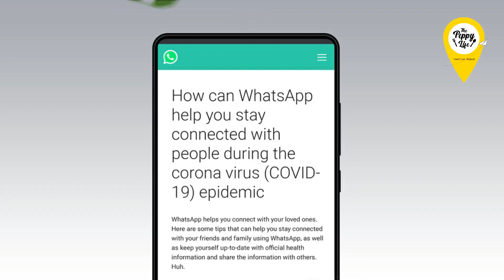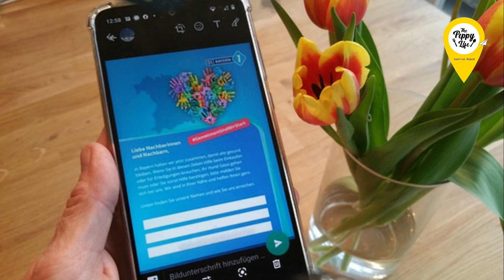കൊറോണയെ കുറിച്ചുള്ള യഥാര്‍ത്ഥ വസ്തുതകളറിയാന്‍ അവസരമൊരുക്കി വാട്‌സാപ്പ്; Coronavirus Information Hub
കൊറോണ വൈറസ് പടര്‍ന്നുകൊണ്ടിരിക്കുന്ന സാഹചര്യത്തിലാണ് കൊറോണ വൈറസുമായി ബന്ധപ്പെട്ട ഏറ്റവും ആധികാരിക വിവരങ്ങള്‍ കൈമാറുകയെന്ന ലക്ഷ്യത്തില്‍ വാട്‌സ്ആപ്പ് കൊറോണ വൈറസ് ഇന്‍ഫോര്‍മേഷന്‍ ഹബ് ആരംഭിച്ചിരിക്കുന്നത്. ലോകാരോഗ്യ സംഘടന, യുനിസെഫ്, യുണൈറ്റഡ് നേഷന്‍സ് ഡെവലപ്മെന്റ് പ്രോഗ്രാം എന്നിവയുമായി ചേര്‍ന്നാണ് പുതിയ ഹബ്ബ് പ്രവര്‍ത്തിക്കുക.